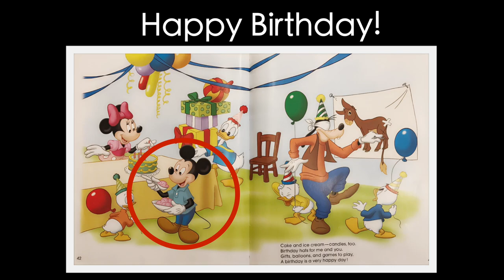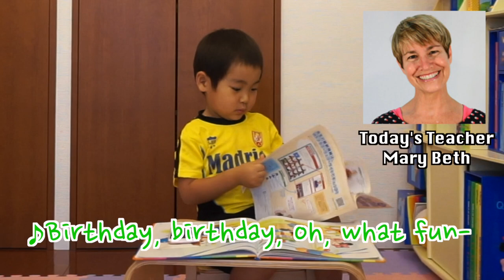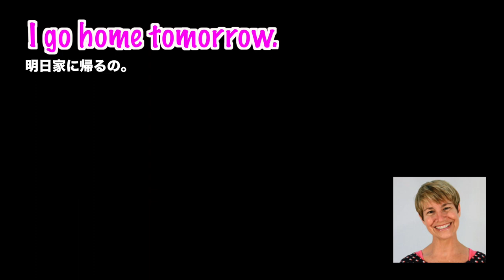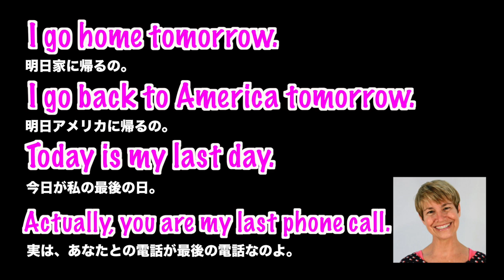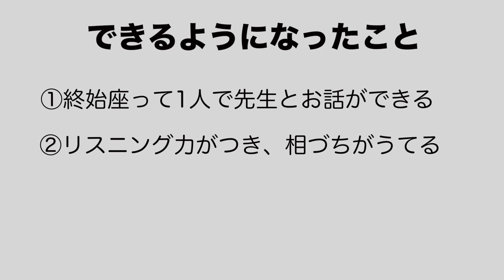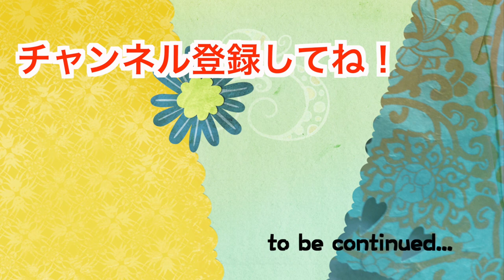"ディズニーの英語システム" 30回目のテレフォン・イングリッシュ！ Our 30th Telephone English challenge!! #58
テレフォン・イングリッシュ、30回目になりました。初めてチャレンジした時と比べ、どう変化したでしょうか？ぜひ違いを見てみてください。
Mary Beth 先生がアメリカに帰ることを知った衝撃の回でした。
ママ英語は、「イングリッシュ・カーニバルの感想を伝える」です。

●課題曲
"Birthday, Birthday" (Sing Along!2)

●DWEが届いた！ #1